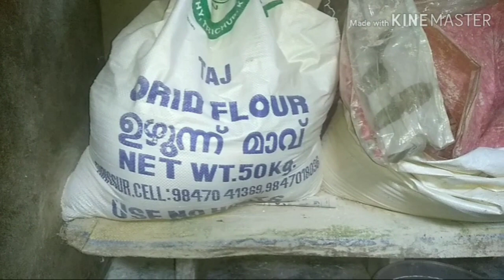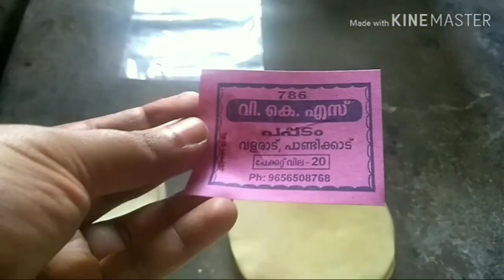പപ്പടം ഉണ്ടാക്കുന്നത് കണ്ടിട്ടുണ്ടോ | കുടിൽ വ്യവസായം | ലളിത ജീവതം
മലയാളിക്ക് ഭക്ഷണത്തിൽ ഒഴിച്ചുകൂടാനാവാത്ത പപ്പടം എങ്ങനെയാണ് വീടുകളിൽ നിർമിക്കപ്പെടുന്നത് എന്ന് നേരിട്ട് ഒരു പപ്പട കുടിൽ വ്യവസായം സന്ദർശിച്ചുകൊണ്ട് പകർത്തിയ വീഡിയോ ആണ് ഇത്.